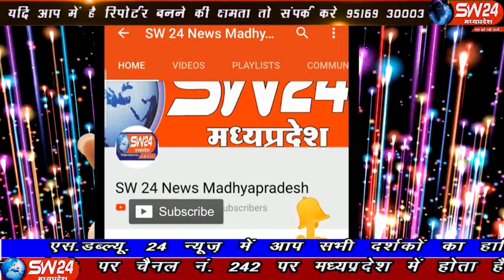sw24news zhaknawada, 04.11.2019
बहुचर्चित एवं लंबित अयोध्या राम मन्दिर और बाबरी मस्जिद विवाद पर माननीय उच्च न्यायालय ने सुनवाई पूरी कर अपना फैसला सुरक्षित रखा है झकनावदा से मनीष कुमट की रिपोर्ट#sw24news